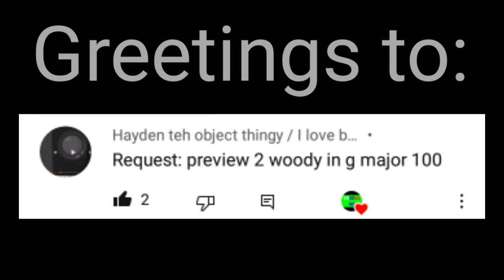Requested: preview 2 woody in g major 100